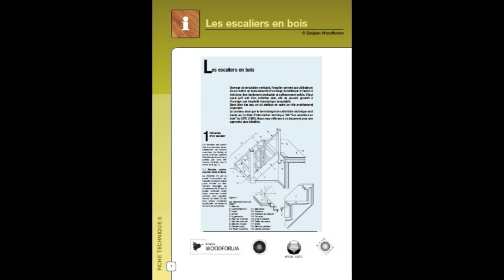الدرج الخشبي PDF Les escaliers en bois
Download file : Les escaliers en bois pdf
رابط التحميل بالأسفل
Page facebook
le lien de téléchargement Ci-dessous